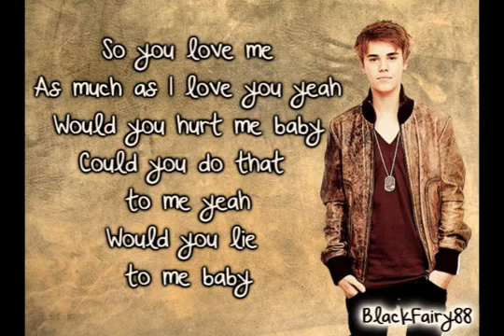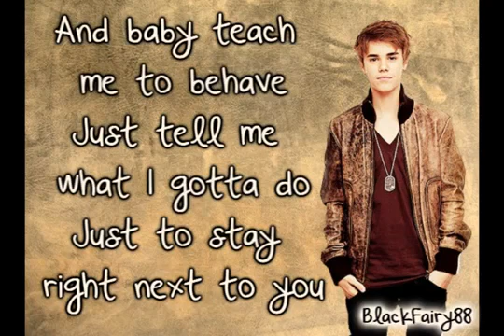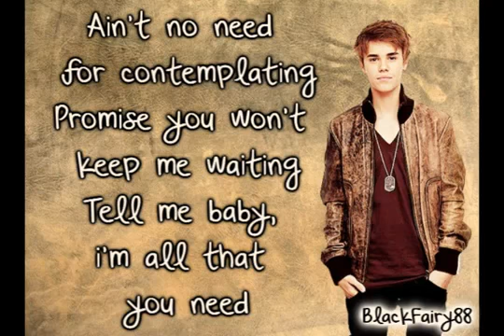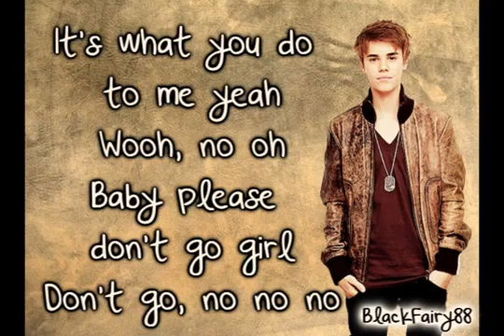Justin Bieber - Die in your arms (Lyrics)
Video of Justin Bieber performing "Die In Your Arms" (Audio).